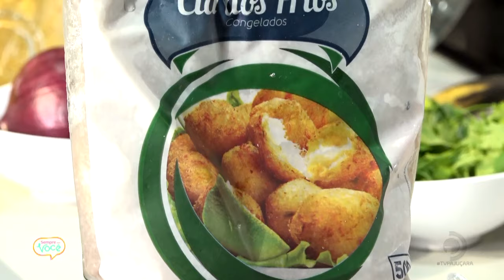Cuscuz recheado com tilápia - Uma delícia surpreendente que você vai amar